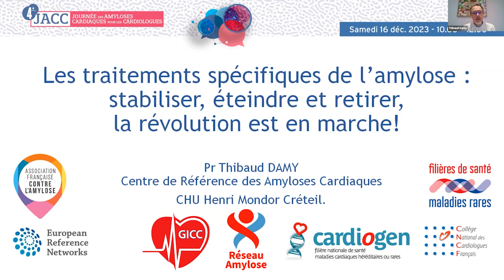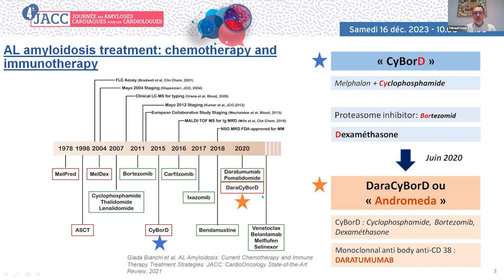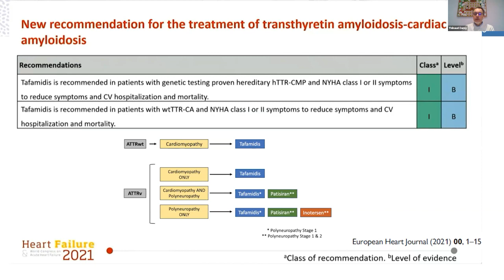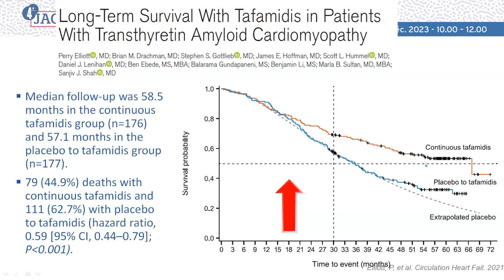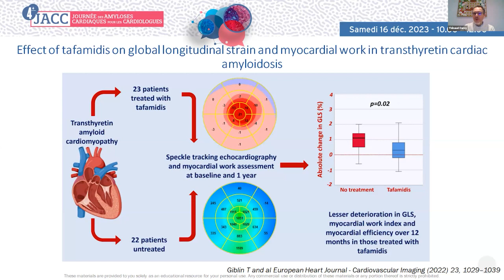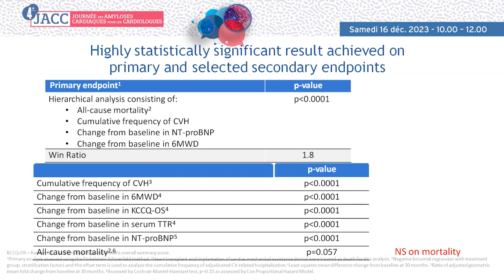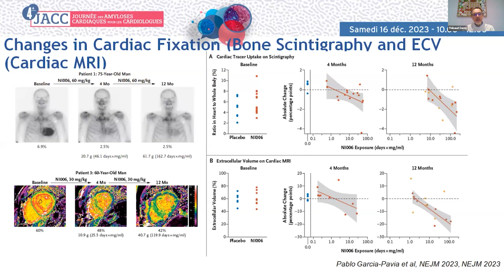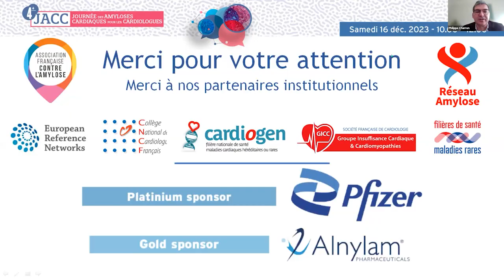les traitements spécifiques de l'amylose: stabiliser, éteindre et retirer, la révolution